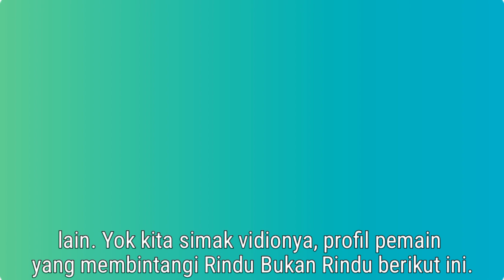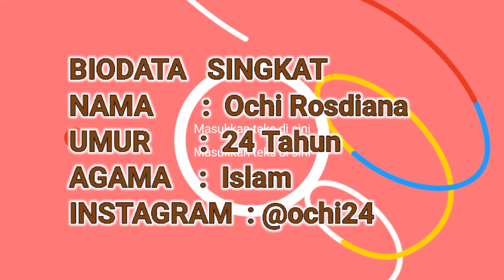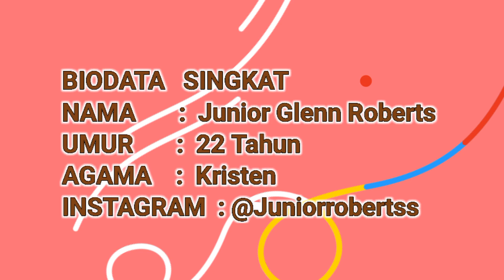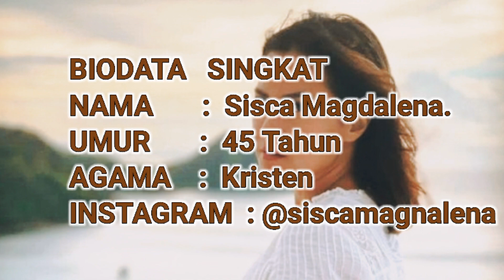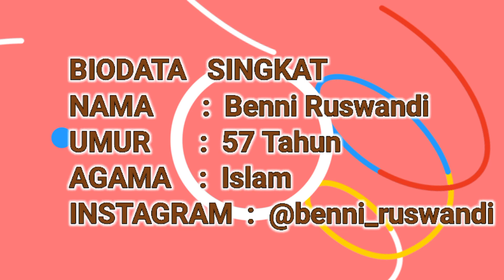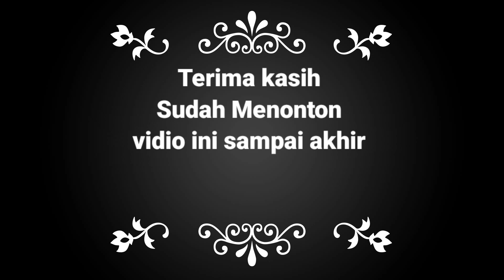PROFIL, BIODATA, KARIR DAN & AGAMA ‼️Pemain Sinetron Rindu Bukan Rindu SCTV.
Sinetron ini mengisahkan tentang kisah cinta antara Rindu dan Devan yang mulai retak karena hadirnya perempuan lain. Ikuti terus vidionya, profil, Biodata,karir dan agama pemain yang membintangi Rindu Bukan Rindu berikut ini.